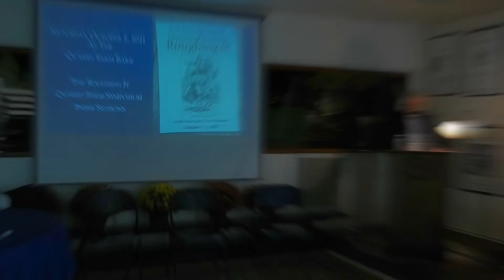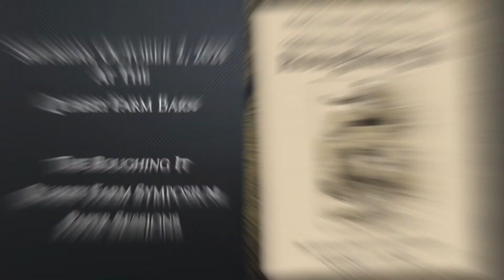James Wharton Leonard, "Mark Twain's Ambivalent Encounter with The Western Landscape"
Paper read by Lawrence Howe.

Presented on Saturday, October 2, 2021 at the Quarry Farm Barn as part of The 8th Annual Quarry Farm Symposium "Mark Twain and The West: Celebrating The 150th Anniversary of ROUGHING IT."

When Mark Twain sets out on his journey west in chapter 1 of ROUGHING IT, he is looking forward to seeing Indians and such creatures as buffalo, prairie dogs, and antelopes; traveling through (or near) magnificent plains, deserts, and mountains; and at the end of the journey, gathering bucketfuls of easily obtainable gold and silver nuggets. What he carries with him, however—aside from some clothing, his Smith & Wesson seven-shooter, Orion’s Colt revolver, and an unabridged dictionary (belonging to Orion)—are some pretty standard preconceptions about the West and its inhabitants. His expectations for the literal landscape “pan out” well enough (unlike the anticipated gold and silver). One notable feature of his narrative, in fact, is the frequent and notably well-crafted rhapsodizing on the beauty and grandeur of the West’s natural features. Twain’s ideological landscape, on the other hand, shows vividly in his linking of scavenging birds, coyotes (which he refers to as “an Allegory of Want”), and the Goshoot Indians (whom he lumps with “all other Indians” as “prideless beggars”) In my paper/essay, I’ll explore the contrast between his respect for the West-as-nature and his sorting of human and animal life according to usefulness and thus to their role in Manifest Destiny and colonial aspirations in general.

James Wharton Leonard received his PhD from Tufts University in the Fall of 2017 with a specialty in 19th/20th American Literature, and is currently an Instructor of English at The Citadel. His dissertation and current book project examines relationships between taxonomic discourse and American national identity and focuses on the works of Mark Twain, Djuna Barnes, Leslie Marmon Silko, and Cormac McCarthy. He has published and/or presented on Twain, McCarthy, Monica Ali, John Updike, Malcolm Lowry, D. H. Lawrence, and James Joyce.

Thumbnail image is “Do You See It?” Illustration from
 Chpt.30, p.196 (1872)